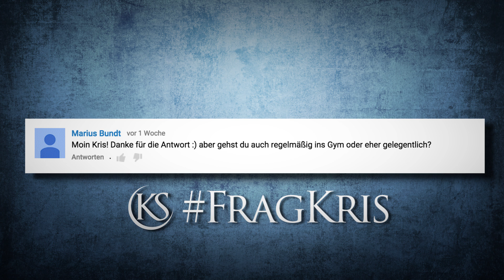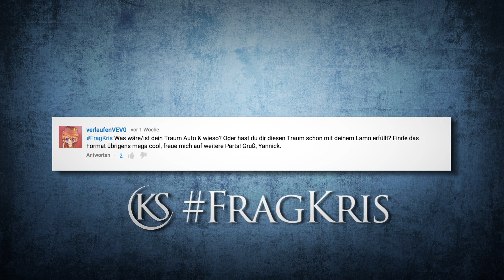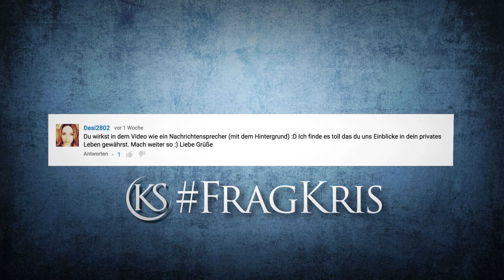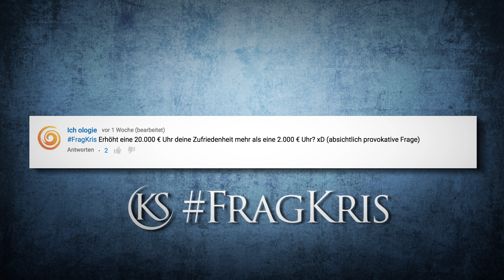FragKris Nr. 3 - Die Bedeutung meiner Tattoos, mein Traumauto & Bühnenangst besiegen